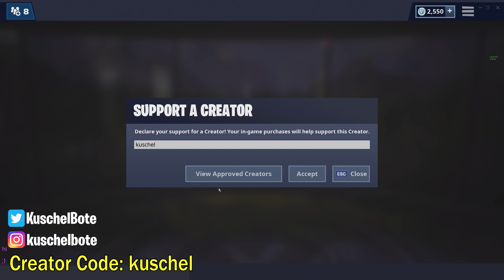FORTBYTE #06 ☆ YAY EMOTE bei einer EISDIELE in der Wüste ☆ Fortnite Season 9 Deutsch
📌 Support a Creator Code: "KUSCHEL"

Fortbyte #06 Nummer 06 Zugänglich, indem du das Emote "Yay!" bei einer Eisdiele in der Wüste einsetzt. Fortnite Battle Royale Season 9 Deutsch. Fortbyte Utopia Herausforderungen. Alle Fortbyte Orte.

👕 SHIRTS ➔

🕹 Mein Setup:

GAMING PC:
►4K Monitor
►Capture Card
►Gaming Tastatur
►Gaming Maus

STREAMING / EDITING PC:
►Capture Card
►Gaming Tastatur
►Gaming Maus